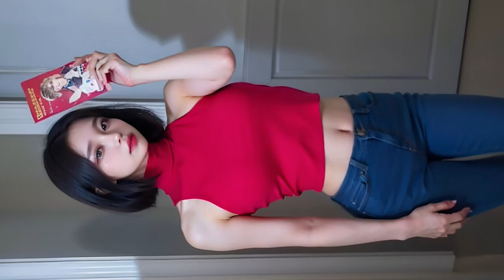4K AI 룩북 리얼 스트리트 걸 댄스 AI STUDIO